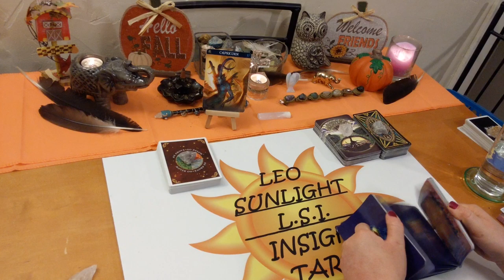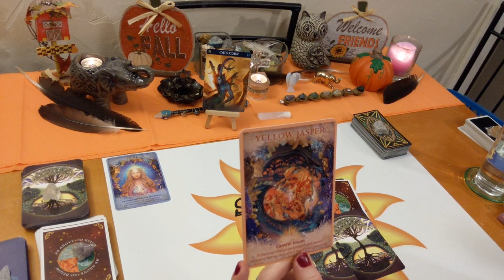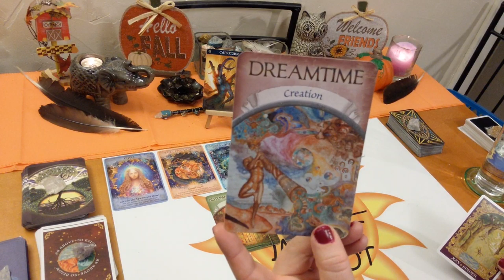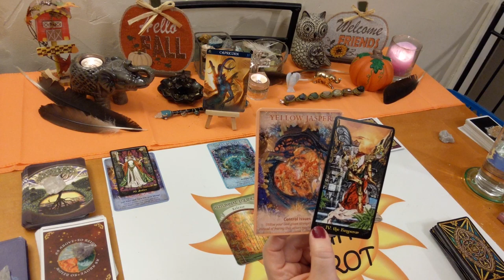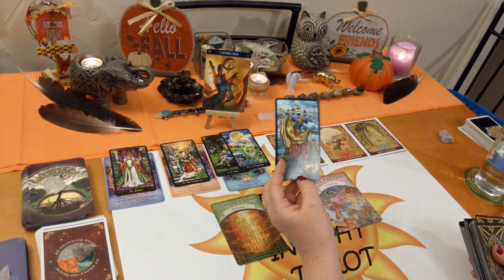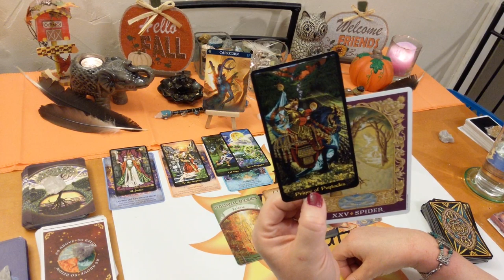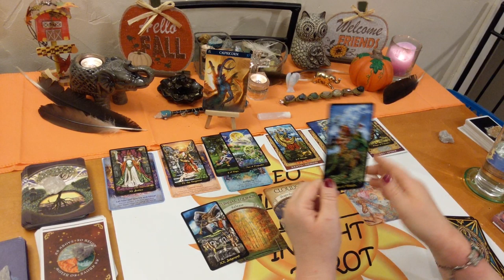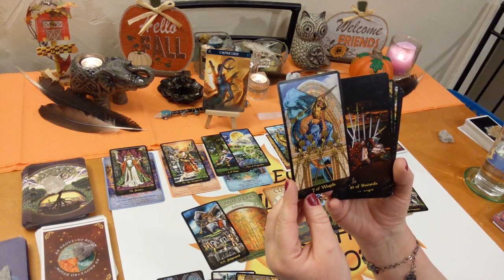Capricorn♑ Spirit Guide Messages ✨Let Yourself Sparkle & Shine🌟 November 2019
♑Capricorn♑ Spirit Messages Tarot & Oracle Card Reading for November 2019. A look at the messages you need to hear right now from spirit using 3 different Oracle decks. All clarified with tarot. I’ll give you the messages you need to hear through intuition & spirit. Some or all of the messages may be intertwined together or all separate messages. Clarity, hope, faith & optimism is what I give along with honesty & truth. Giving you what you need to make the right choices & decisions in your life.

🎴Decks used:
Barbieri Zodiac Oracle – Barbara Moore
Crystal Angels – Doreen Virtue
Sacred World Oracle – Kris Waldherr
Earth Magic Oracle – Steven D. Farmer